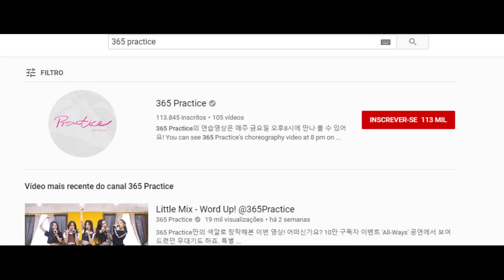ONDE ESTÃO AS MENINAS DO PRODUCE48 HOJE?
Olá! Fiz esse vídeo para falar sobre onde estão as meninas do Produce48 hoje! Sei que não falei sobre todas as trainees que passaram por ali, mas espero que tenha conseguido cobrir um bom terreno com esse vídeo!